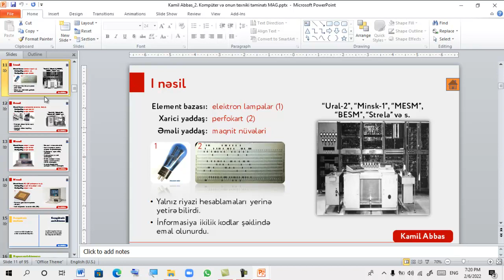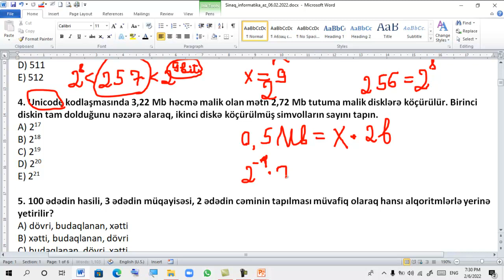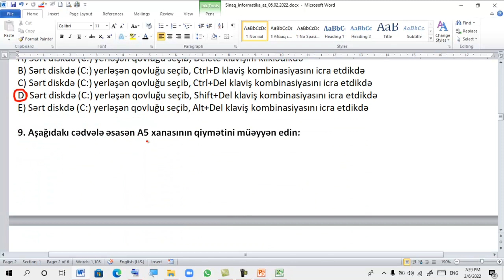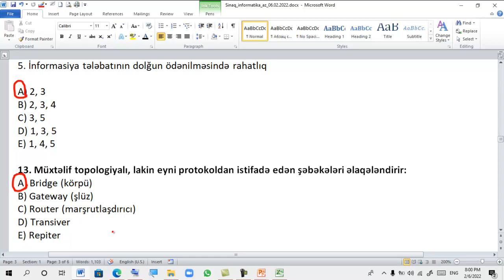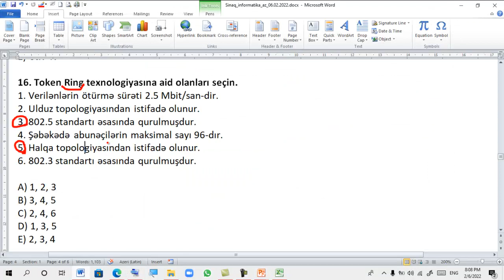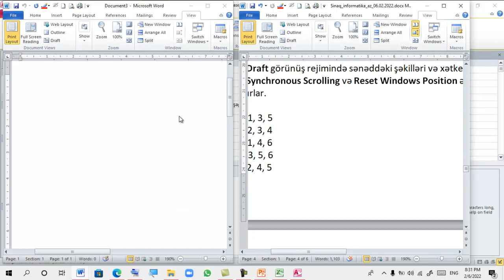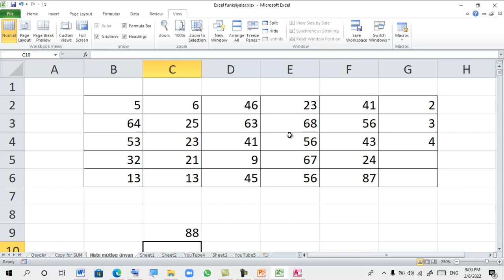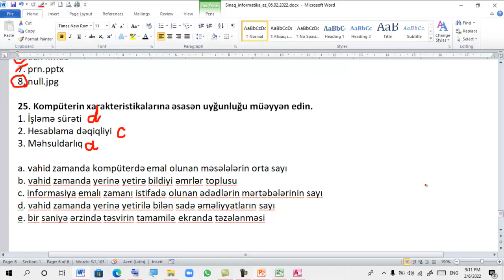Kainat Tədris Mərkəzi - ÜSİ 4 (06.02.2022) - Videoizah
İstənilən sualın izahına aşağıdan keçid edə bilərsiniz:

1 - 0:00
2 - 2:36
3 - 5:29
4 - 9:06
5 - 11:22
6 - 12:07
7 - 13:33
8 - 15:29
9 - 16:55
10 - 19:56
11 - 20:12
12 - 24:38
13 - 25:30
14 - 26:50
15 - 28:26
16 - 30:04
17 - 31:38
18 - 34:05
19 - 38:26
20 - 41:29
21 - 42:20
22 - 43:23
23 - 44:08
24 - 49:43
25 - 52:01
Materialların müəlliflik hüquqlarına zidd şəkildə istifadəsi qadağandır.